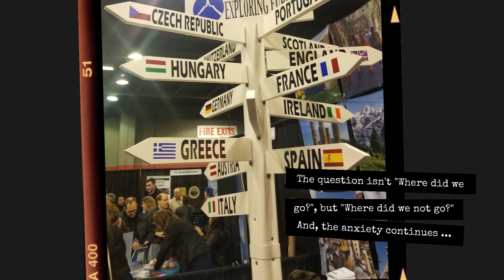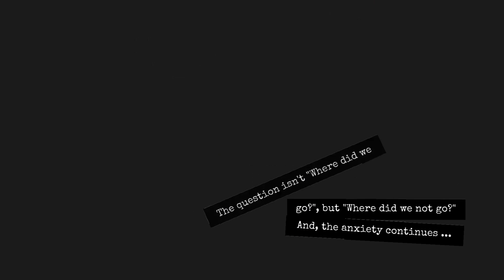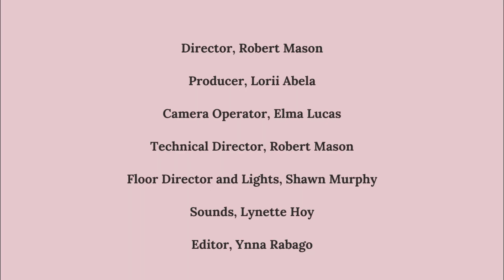Ready, Jetset, Go!: Holy Land Mysteries - Navigating Truths and Travel Tips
Welcome to "Ready, Jetset, Go!" - the talk show that takes you on a journey of transformational travel experiences, hosted by the one and only Lorii Abela, Clinical Hypnotherapist, Neuro Linguistic Programming Practitioner, and Dating Coach extraordinaire.

Are you tired of mediocre travels that leave you feeling drained and unfulfilled? Do you yearn for adventure and excitement that stimulates your mind, body, and soul? Have you ever wondered how you can unlock the full potential of your travels to create life-changing moments that will stay with you forever?

Join us on "Ready, Jetset, Go!" as we explore the good, the bad, and the ugly of travel, uncovering hidden gems, and shedding light on the pitfalls to avoid. Lorii Abela, a seasoned traveler and expert in transformational experiences, will guide you on a journey of self-discovery, empowerment, and growth, as she shares her secrets for turning any travel into a life-changing experience.

Discover how you can use travel as a tool for personal development, break free from your comfort zone, and create lasting memories that will enrich your life. Through hypnotherapy techniques and Neuro Linguistic Programming, Lorii Abela will show you how to tap into your inner resources, overcome any obstacles, and unlock the full potential of your travels.